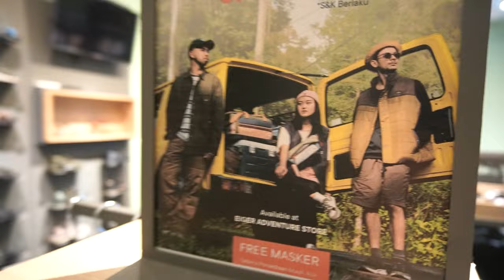NEMENIN KAYES BELANJA PERSIAPAN NAIK GUNUNG PRAU!!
Follow Social Media Aku ya Guys!

Oiyaa buat kalian yang mau beli Kripik Trio Sensor bisa langsung ke IG Kita yaa